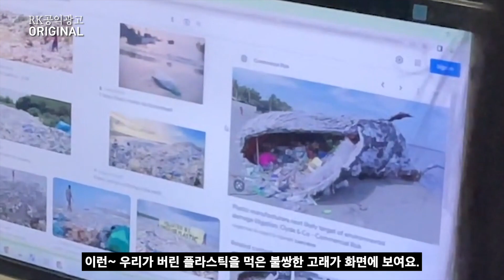[아침마당]자연밥상 - 다재다능한 농부 강지나 : 절임채소와 빵의 조합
북미주 최대 한인방송 '라디오코리아' 입니다.
본방송은 'Radio Korea'의 유튜브 공식채널 입니다.